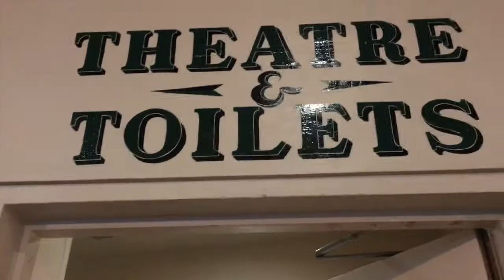FINBOROUGH THEATRE || Travel Vlog 006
Andrés and I head to Earl's Court to explore the quaint little pub-slash-theatre, Finborough Theatre, to watch Arther Miller's 'Incident at Vichy'.

The pub had a great selection of beers and really delivered an authentic London experience (Andrés went so far as to say it's his new favourite pub in London). The pub had a unique, cosy vibe while the theatre itself was super intimate (maybe 30-35 people) without compromising on quality. The performance was really outstanding.

After the performance, we had a beer and said hello to a few of the cast members. A truly unforgettable date night in London and highly recommended! So far, it's the best thing we've done on the list!

This channel is about a couple living and working in London, Liz and Andrés, who are on a mission to take a bite out of London by ticking off everything on Time Out's 101 Things to do in London list Ten down, 90 to go!